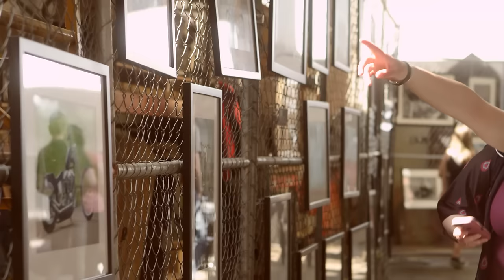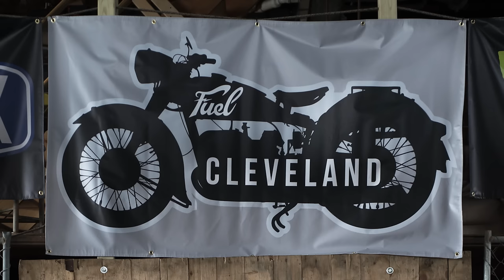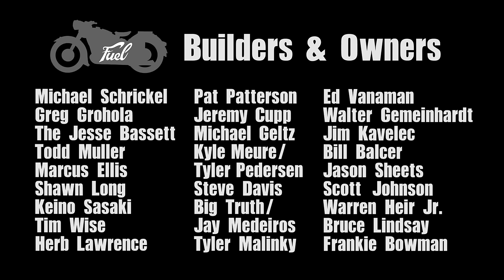Fuel Cleveland 2015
Take an in depth look back at Fuel Cleveland 2015 in this mini-documentary by Pmi Digital.

What is Fuel Cleveland? It's an invitational show featuring motorcycle builders, rare bike owners, painters, and photographers, honoring the industry and it's crafts by carefully curating it and presenting it to the interested masses. The show took place in an industrial warehouse just blocks from Lake Erie, providing the perfect urban, gritty setting for this Great Lakes focused show and is a free event to all.

The Great Lakes region is filled with manufacturing, machine shops, and automotive industry. Despite foul winter weather, or maybe because of it, gear head ingenuity abounds. Fuel Cleveland aims to drag seldom-seen rare motorcycles and top-quality custom choppers together, along with photography and paint work by some of the top artists in the motorcycle community, to be shown off to like-minded motorcycle enthusiasts.

Check out fuelcleveland.com for more details about the bikes, art, and next year's show!

Video by:
Pmi Digital

"Scars"
composed by: American Werewolves

"Every Single Story Sadder Than Our Own"
composed by: Wreak Havoc

"Dragonaut"
 Composed by: Sleep

Lowbrow Customs
The Gasbox
Forever The Chaos Life

Harley-Davidson
Biltwell
Chopcult